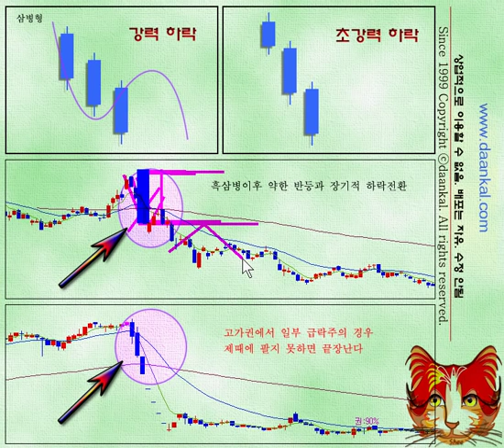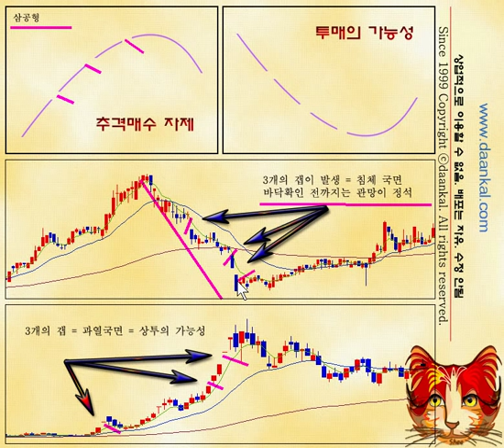봉 차트 6 : 흑삼병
적삼병은 강력한 상승세를 의미, 흑삼병은 심각한 하락의 전조.